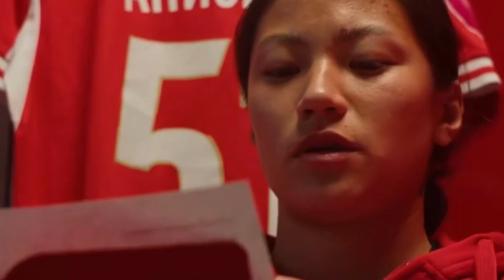NJ#6 UNVEILING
If you missed it in January , here is another opportunity . Enjoy it🥰 .GOD ABOVE ALL